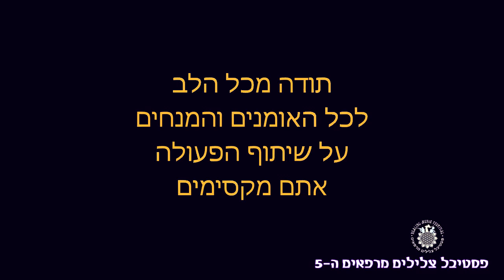פסטיבל צלילים מרפאים ה 5 - 5th healing music festival האומנים מזמינים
פסטיבל צלילים מרפאים ה 5 מציג את אומני ומנחי פסטיבל צלילים מרפאים שמזמינים אתכם לחגיגה של הופעות חיות, סדנאות מוסיקה לילדים, חוויה אמיתית למשפחות ומוסיקה מרגשת לכולם.
 8-9-10 במאי 2014 בפארק הירדן.

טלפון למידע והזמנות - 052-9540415